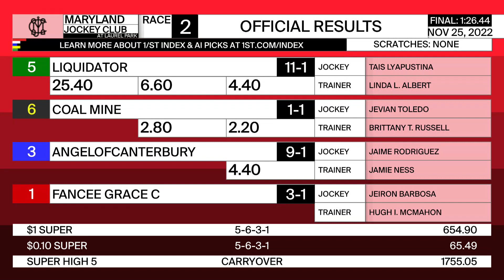Laurel Park 11 25 2022 Race 2